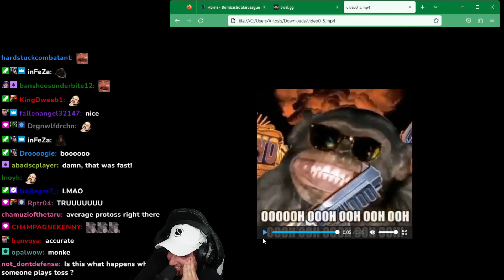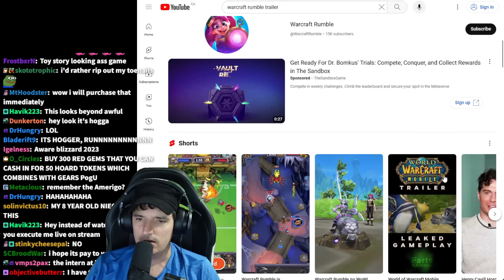I Am Exposed